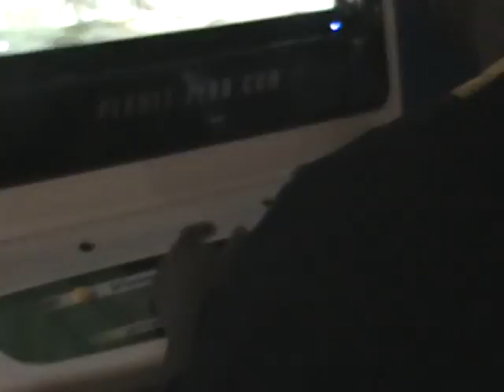Neox Anna vs Kensou Zafina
Delivering Hot Business